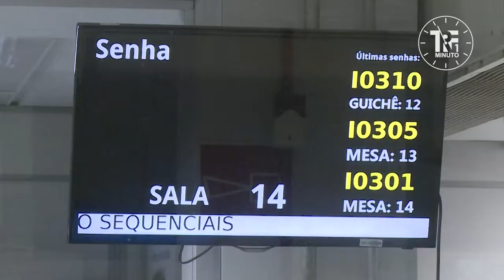TRF1 Minuto nº 118 - 04/03/2022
Confira as notícias que foram destaque na Justiça Federal da Primeira Região na semana de 02 a 04 de março.